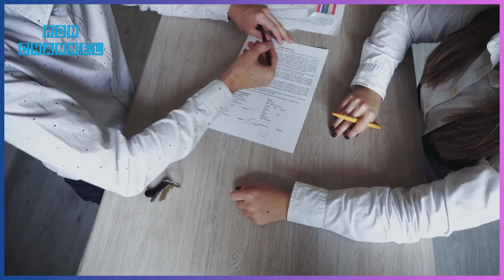ကောင်ငယ်လေးက သူ့ဘဝမှာစုထားတဲ့ပိုက်ဆံတွေအားလုံးကို အဖွားအိုတစ်ယောက်အားပေးခဲ့တယ်။ နောက်နေ့မှာတော့